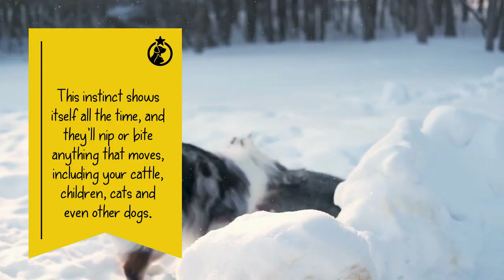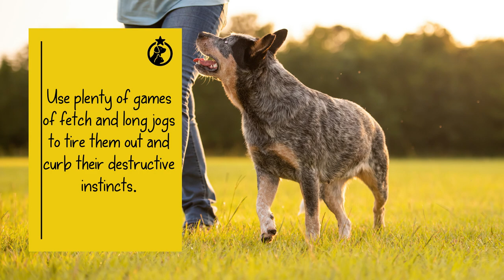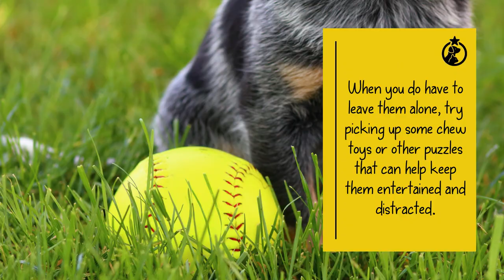5 Things You Must Never Do to Your Blue Heeler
In this video, we bring to you 5 Things You Must Never Do to Your Blue Heeler.

To Be Clear: Blue Heelers are the result of British settlers crossing the Blue Merle and Australian Dingo breeds, over a hundred years ago. They’re fiercely loyal to their people and are great for families – as long as they have a way to release all their energy. As a Blue Heeler dog owner, there are some things you must never do to ensure you help your dog reach their full potential, that’s why in this video, we bring to you 5 things you must never do to your Blue Heeler.